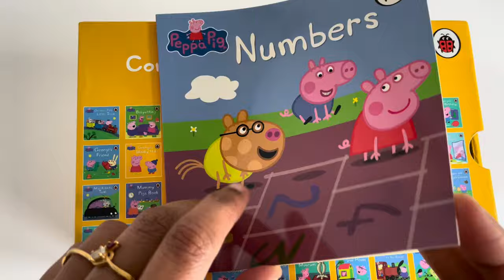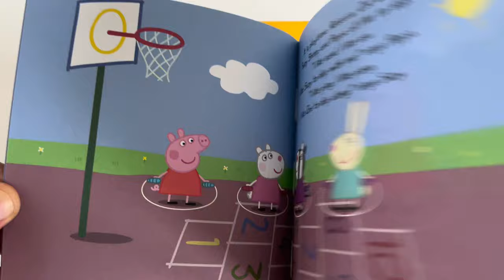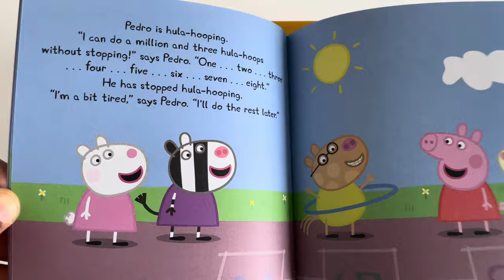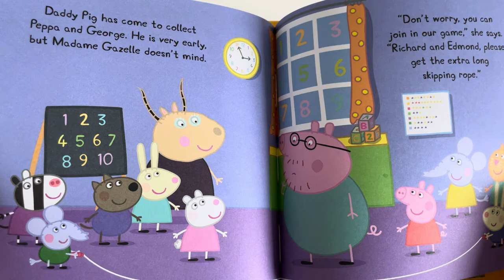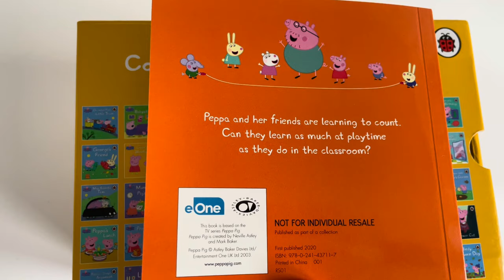Peppa Pig - Learning To Count 🔢 | Peppa Pig Educational Episode | Peppa and Friends learn Numbers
Read Aloud: 41. Peppa Pig Episodes | Peppa and Friends learn Numbers (Incredible Peppa Pig 50 Book Collection)